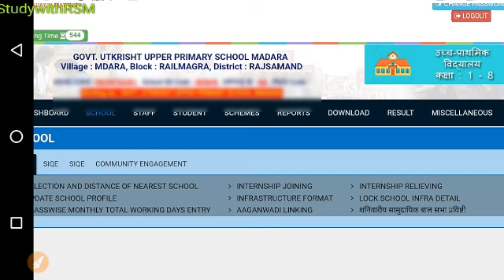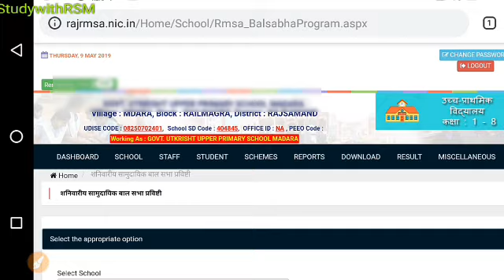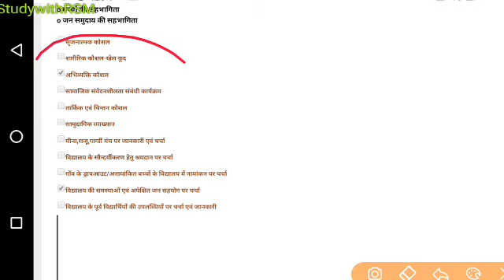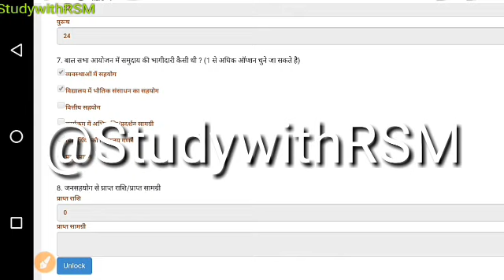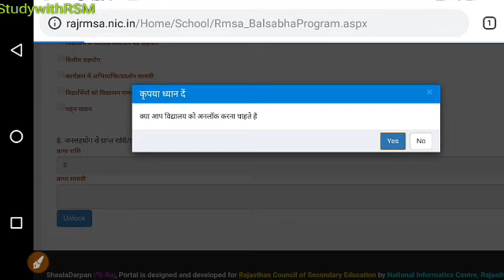shaladarpan वृहद बालसभा आयोजन की प्रविष्टि तुरन्त करें फीडिंग 09.05.2019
shaladarpan Balsabha feeding online date 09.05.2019

अभी पांचवीं परिणाम के कारण शाला दर्पण पर heavy traffic होने की वजह से office/school login option गायब है ,थोडा सब्र करें ।
Due to server load Shala Darpan login is hampered . Inconvenience regretted.

*डेट ऑफ बर्थ व रोल नम्बर से निकाले*
अधिक जानकारी के लिए हमसे जुड़ सकते है⬇️⬇️